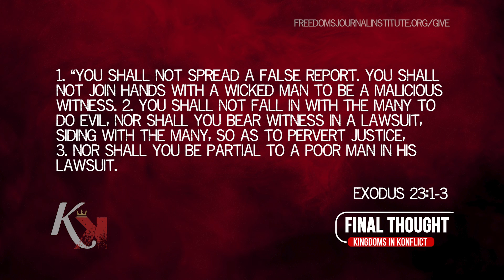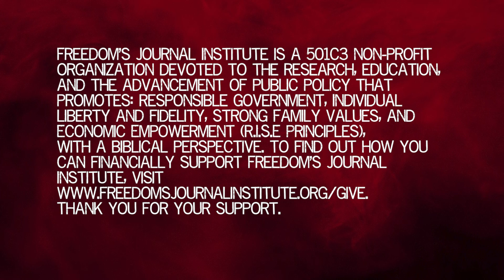The Perversion of Justice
Is it possible to seek justice when it is based on a lie? Isn’t the lie itself a perversion of justice? Black lives Matter and the 1619 project have been rewriting history in a way that challenges their credulity. The Story of the Tulsa Riot in 1921 is a case in point. Mr. Eddie Huff, an entrepreneur, missionary, radio personality, author, and longtime resident of Tulsa Oklahoma, discusses the riot and more.